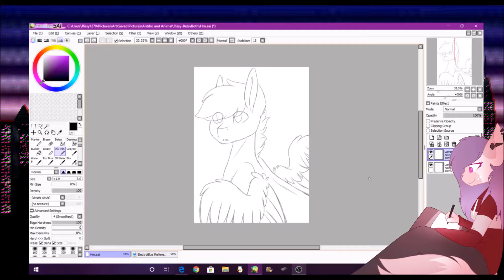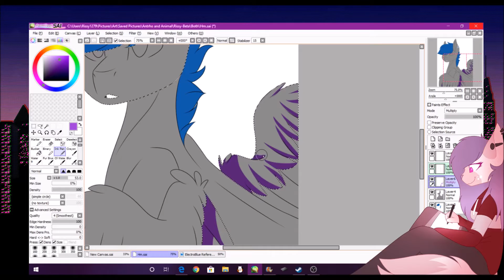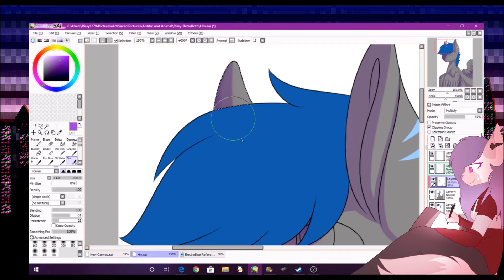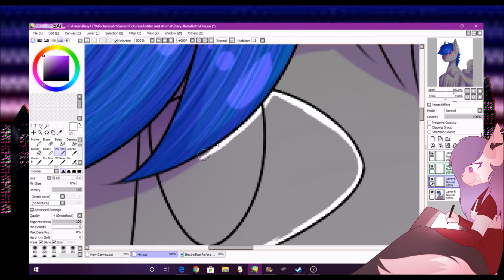Huh Speedpaint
Hello kitties! This is a speedpaint of my boyfriend's ponysona Electroblue. I haven't drawn much of Electroblue so here he is!